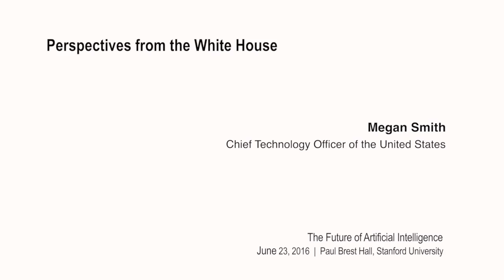Megan Smith: Perspectives on artificial intelligence from the White House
The government is using artificial intelligence in tasks ranging from planning space missions to forecasting job growth. Given the potential effects of these technologies on culture and economy, U.S. Chief Technology Officer Megan Smith says the government’s larger challenge is to bring “humanity’s greatest talent” to bear on the development and direction of AI. To hear more, watch her talk at the 2016 Global Entrepreneurship Summit partner event, “The Future of Artificial Intelligence.”